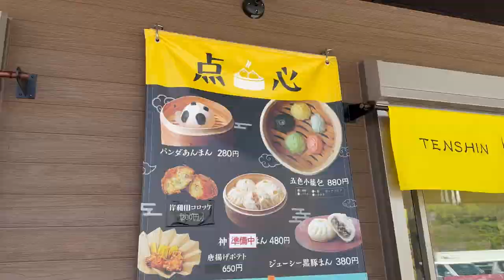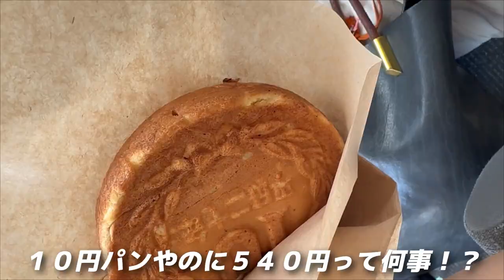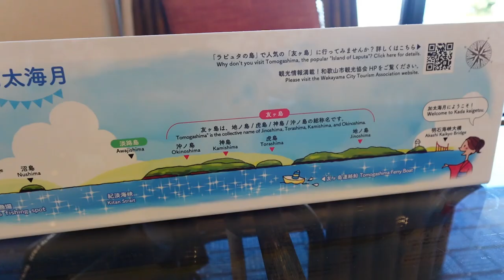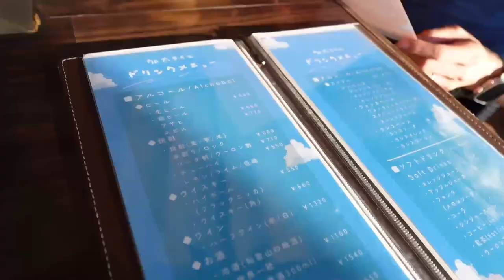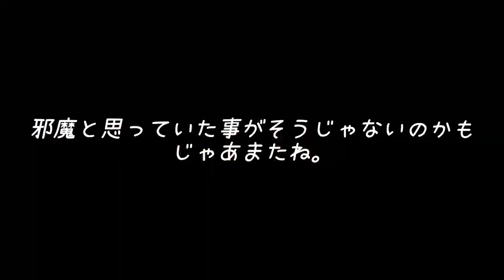和歌山の海見ながらBBQで食べすぎた。16歳差夫婦の休日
今回は少し忙しい日々が落ち着いたので
和歌山まで息抜きへ♪
夏が終わるのが寂しい😞と感じつつもとっても楽しい休日でした(*^^*)

【関連動画】